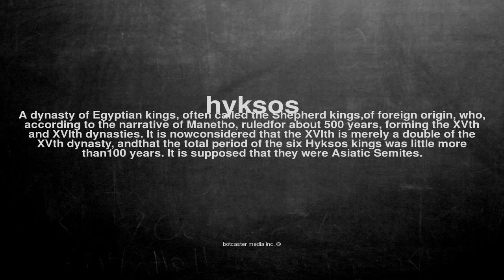What does hyksos mean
What does hyksos mean in English?